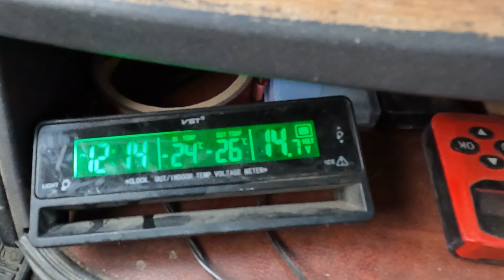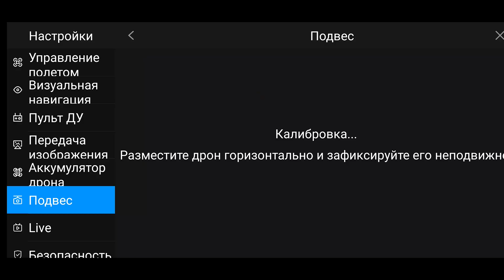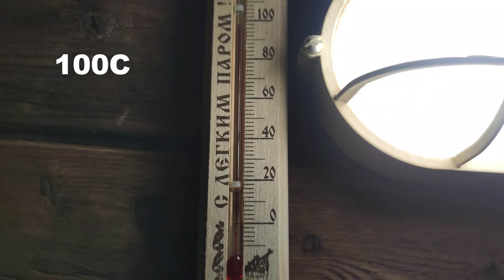Завал горизонта на дроне. Еще раз о калибровке подвеса квадрокоптера Autel Evo 2 pro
В этом видео вы узнаете как делается автоматическая калибровка подвеса квадрокоптера Autel Evo 2 pro. По аналогии это можно проделать со всей линейкой дронов Autel. При более серьезных проблемах с горизонтом в видео можно прибегнуть к ручной калибровке, о которой я рассказал в предыдущем видео